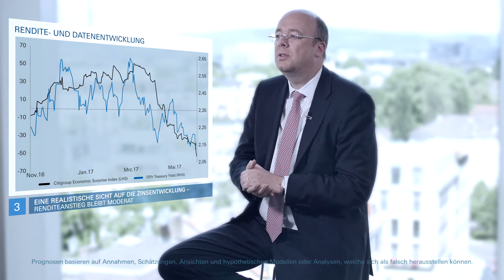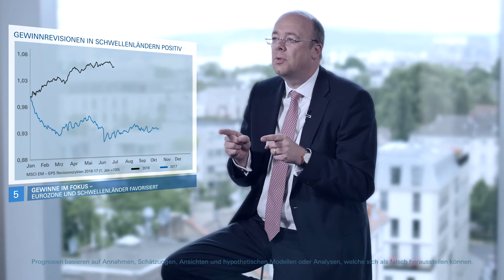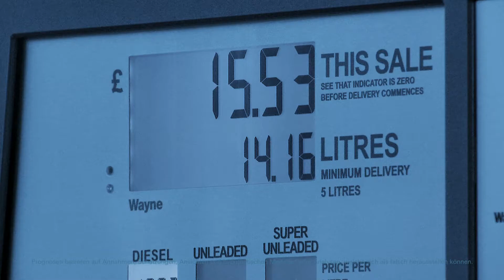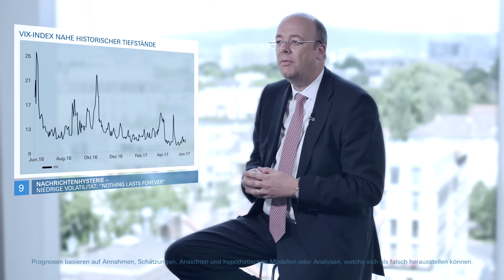Die Welt auf den 2. Blick: Wealth Management – Aktualisierung unserer 10 Investmentthemen für 2017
Christian Nolting hat seine zehn Anleger-Themen vom Jahresanfang abermals unter die Lupe genommen.

Der Chef-Anlagestratege der Deutschen Bank für das weltweite Geschäft mit Vermögenskunden (Wealth Management) vergleicht in seiner neuen Publikation „CIO Insights – Die Welt auf den 2. Blick“ die Aussicht auf die Märkte mit der durch ein Kaleidoskop, das attraktive Muster zeigen kann – je nachdem, wie weit man daran dreht.